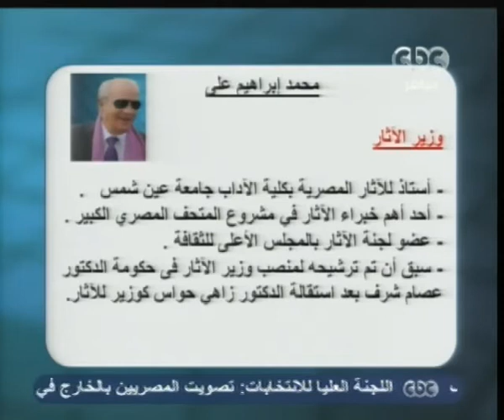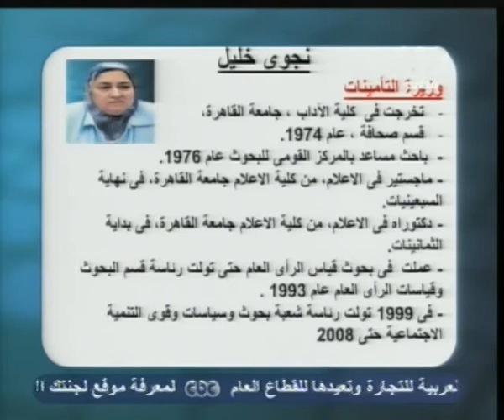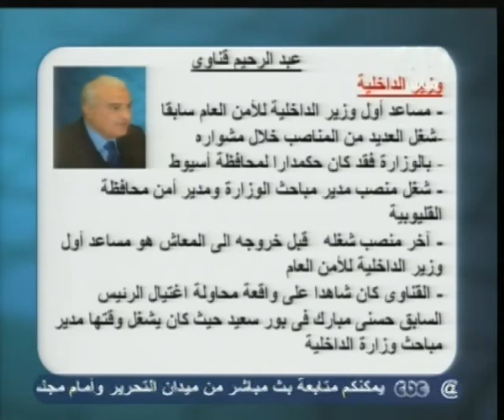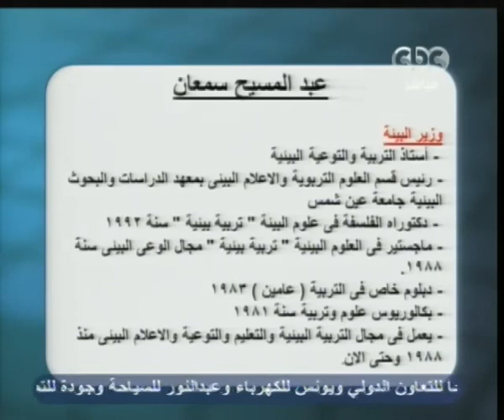عبد الله السناوي- أين شباب الثورة في التشكيل الوزاري